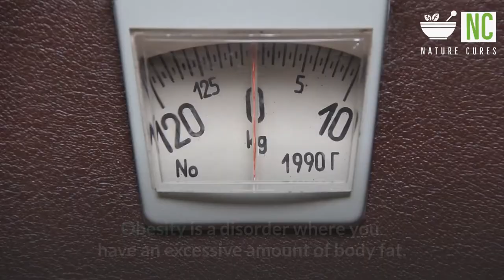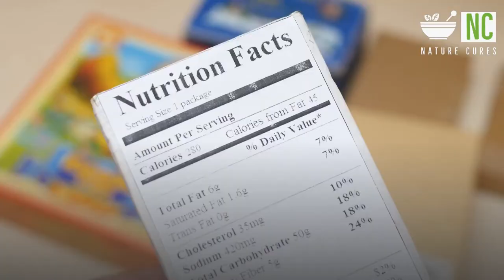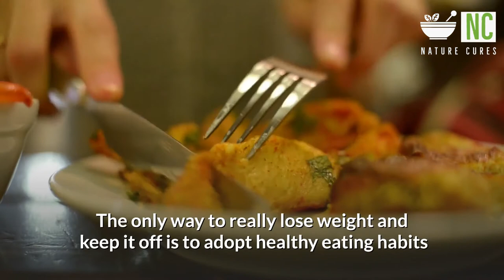How to Treat Obesity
How to Treat Obesity || Nature Cures